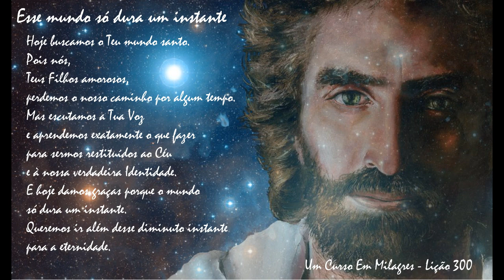Esse mundo só dura um instante ( Um Curso Em Milagres - Lição 300 )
Esse mundo só dura um instante

Um Curso Em Milagres Lição 300

1. Esse é um pensamento que pode ser usado para dizer que a morte e o pesar constituem o destino certo de todos aqueles que aqui vêm, pois as suas alegrias se vão antes que sejam possuídas ou até mesmo apreendidas. Mas é também a ideia que não deixa nenhuma percepção falsa nos controlar ou representar mais do que uma nuvem passageira num céu eternamente sereno. E é essa serenidade que hoje buscamos, sem nuvens, óbvia e segura.

2. Hoje buscamos o Teu mundo santo. Pois nós, Teus Filhos amorosos, perdemos o nosso caminho por algum tempo. Mas escutamos a Tua Voz e aprendemos exatamente o que fazer para sermos restituídos ao Céu e à nossa verdadeira Identidade. E hoje damos graças porque o mundo só dura um instante. Queremos ir além desse diminuto instante para a eternidade.

Imagem - Akiane Kramarik